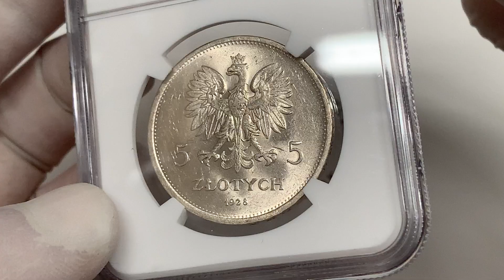Nike 5 złotych 1928 ze znakiem, Warszawa